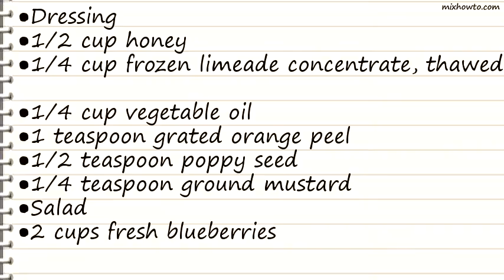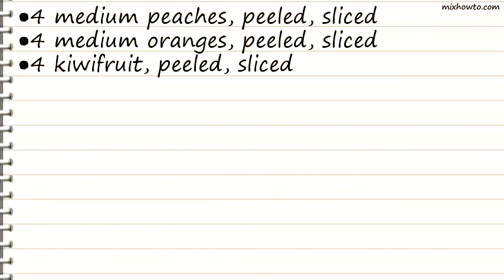Recipe Fresh Fruit Salad with Poppy Seed Dressing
INGREDIENTS:
●Dressing
●1/2 cup honey
●1/4 cup frozen limeade concentrate, thawed
●1/4 cup vegetable oil
●1 teaspoon grated orange peel
●1/2 teaspoon poppy seed
●1/4 teaspoon ground mustard
●Salad
●2 cups fresh blueberries
●4 medium peaches, peeled, sliced
●4 medium oranges, peeled, sliced
●4 kiwifruit, peeled, sliced